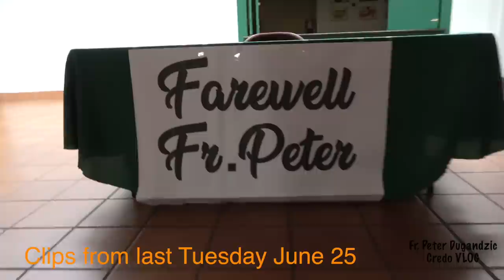Unsettled - 7/2/19 Credo VLOG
My life has been a whirlwind for the past 2 weeks. Each time I went to start a new VLOG, many others things got in the way. Now that I have moved into St. Joseph's, here is a summary VLOG of the last few days.